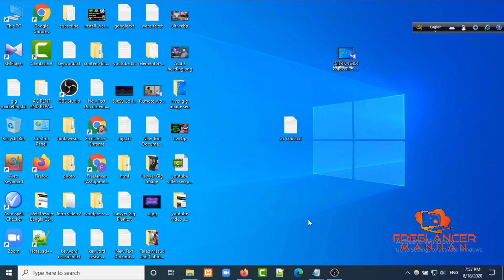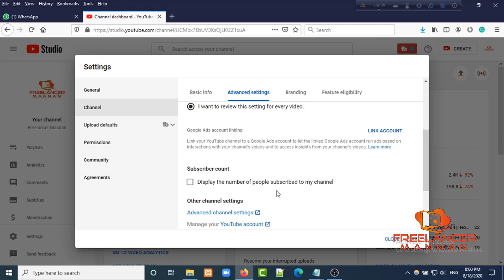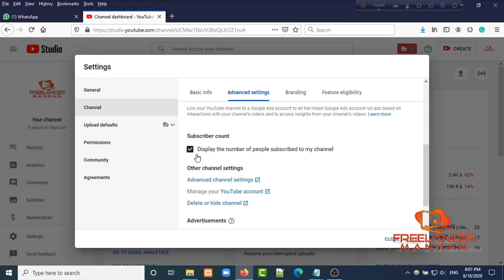How to Hide and Show Subscriber Count in YouTube Channel By Freelancer Mannan **Easy Way**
Hello viewers, This is Freelancer Mannan an expert on WordPress, eCommerce, and youtube. In this, video I have explained How to Hide and Show Subscriber Count in YouTube Channel in a very easy way.

Video Title: How to Hide and Show Subscriber Count in YouTube Channel By Freelancer Mannan **Easy Way**

freelancer mannan,